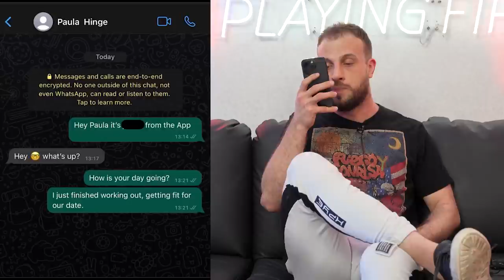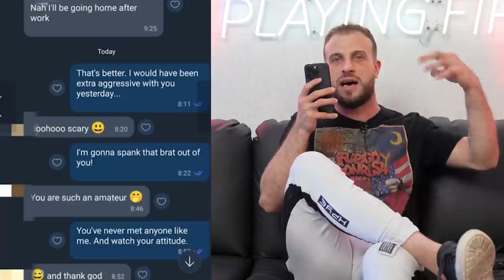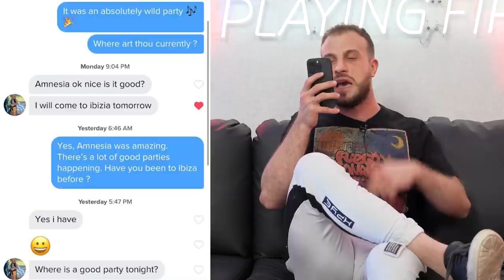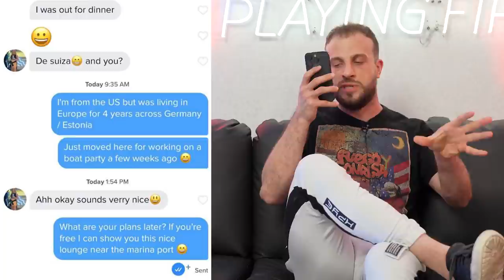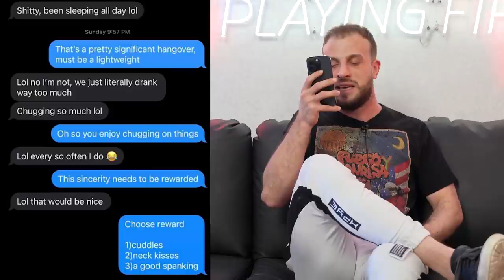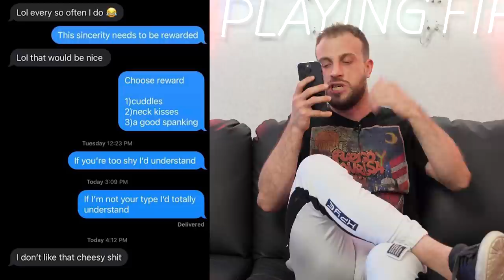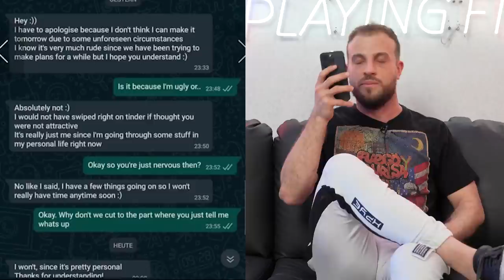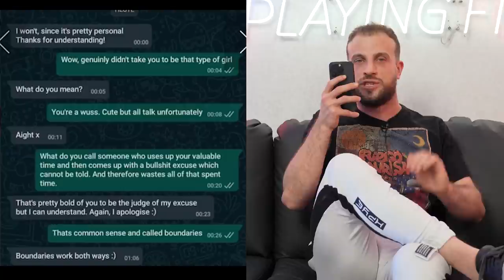Why You Are Failing At Text Game (And How To Fix It)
OTHER LINKS